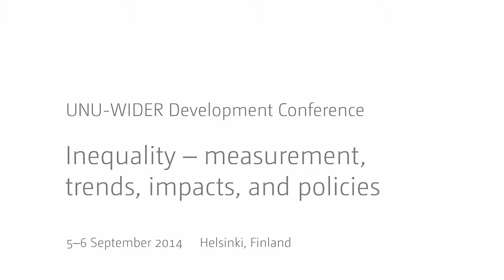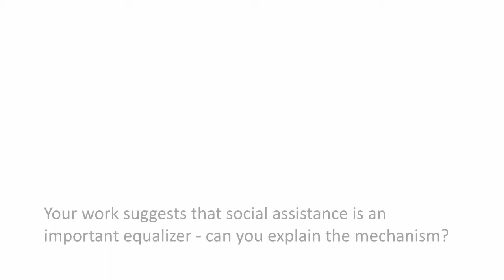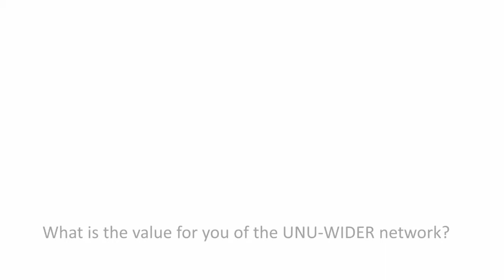Assessing the inequality issues in Namibia – an interview with Blessing Chiripanhura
Dr. Blessing Chiripanhura, Senior Lecturer at the Polytechnic of Namibia, discusses the topical issues regarding inequality in Namibia notably the government’s efforts to reduce inequality and poverty as well as increase the distribution of access to resources like credit.

While the Namibian economy has been growing steadily for the last decade there are still some causes for concern regarding inequality. Furthermore, a lot of the growth experienced has been jobless growth. Therefore, the government is focused on exploiting other sectors of the economy that will generate greater levels of employment than, say, the capital-intensive mining industry.

Dr. Chiripanhura describes the social assistance programme and talks about its success in reducing poverty and inequality. He also believes that other resource rich economies can learn how to better distribute their resources and the resulting profits towards local development and prevent them from being channelled directly out of the country.

Questions:

0:11 How did you become interested in work in inequality issues?
0:47 You are now working in Namibia – what are the main inequality issues there?
1:35 There is some evidence that high levels of inequality make economic growth less effective in addressing and inequality – do you see that in Namibia?
2:51 The economy is heavily dependent on capital-intensive mining – what is being done on employment?
3:49 Your work suggests that social assistance is an important equalizer – can you explain the mechanism?
4:56 What can other resource rich economies learn from Namibia?
6:02 What is the value for you of the UNU-WIDER network?